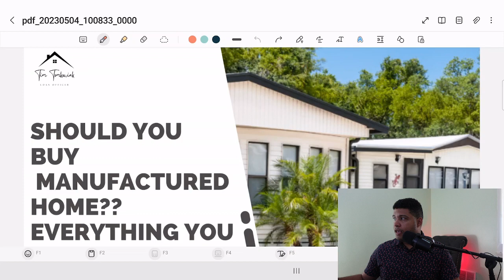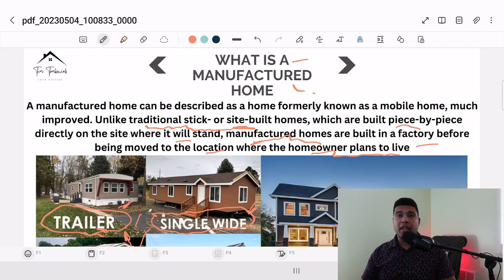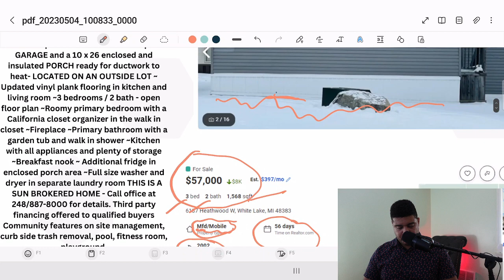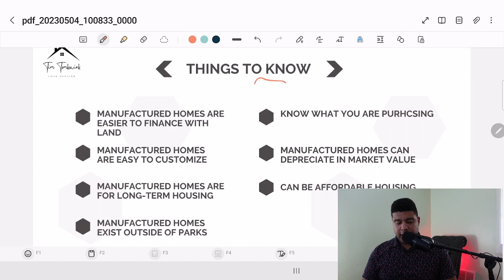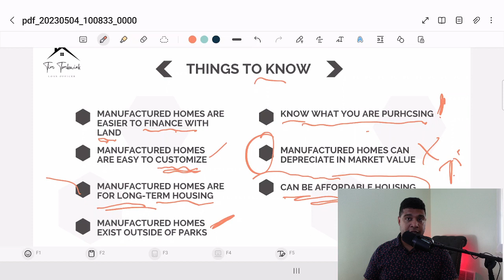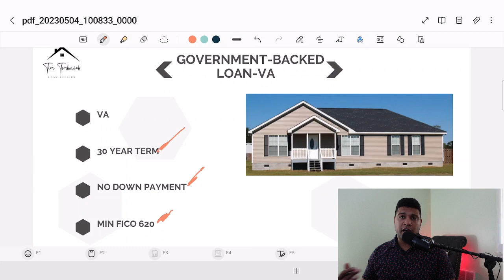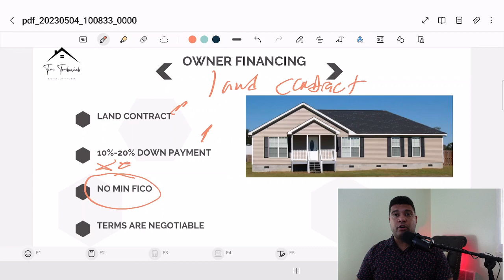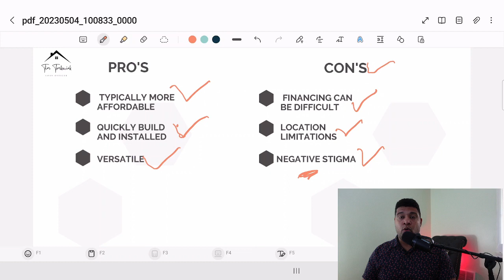Should You Buy Manufactured Home, Everything you need to know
✔️The Michigan Loan Officer 🧑‍💼✔️ First Time Homebuyer Specialist 🏡 ✔️ Helping Michigan First-Time-Homebuyers Buy With Confidence ✔️

Manufactured Home Checklist: What You Need to Know Before Buying One

An good lender to get financing for a mobile home in a park
Century 21 Mortgage Mobile Homes

Timestamps
0:00 Intro
1:03 Welcome to my channel
2:09 The different types of manufactures homes
3:29 Described of a manufacture home vs single family
4:03 Examples of manufactures homes
11:46 Important things to know about manufactures homes
16:21 Getting financing for a manufacture home
17:53 Conventional Mortgage for manufacture home
18:32 FHA financing for manufacture home
20:00 VA financing for manufacture home
20:34 Dealer Financing
21:39 Owner Financing
23:32 Chattel Financing
24:17 Other Financing Requirements
26:00 Pro’s & Con’s of owning a manufacture home
27:44 Questions
27:58 Ending

About
Helping Michigan First-Time-Homebuyers become educated on the home buying process without becoming overwhelmed or feeling like they’re getting taken advantage of. This channel has daily video and shorts on topics related to financing, tips on how to manger money, reviews, and helping real estate professionals.

🌳 Do you want a clear and simple process...

For most big box lenders, you are one out of thousands. The one fit all model does not work.

✅ Not a 1800 number. Availability when YOU need it.
✅ Hold your hand every step of the way.
✅ Weekly updates and a no surprise process.
✅ Top notch process and close on time.
✅ Customizable and personal service to fit your needs.

𝙂𝙧𝙤𝙪𝙥 𝙩𝙤 𝙇𝙚𝙖𝙧𝙣 𝙀𝙑𝙀𝙍𝙔𝙏𝙃𝙄𝙉𝙂 𝘼𝙗𝙤𝙪𝙩 𝘽𝙪𝙮𝙞𝙣𝙜 𝙖 𝙃𝙤𝙢𝙚 𝙞𝙣 𝙈𝙞𝙘𝙝𝙞𝙜𝙖𝙣

NMLS: 1866731 | Company NMLS 129386